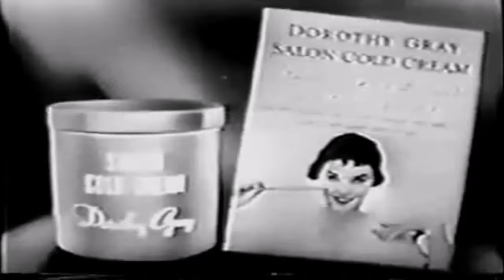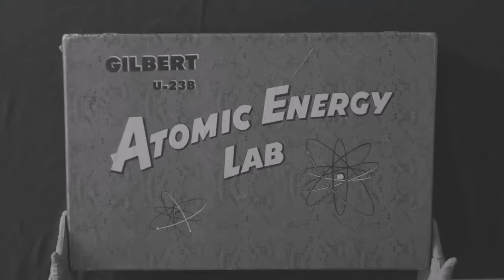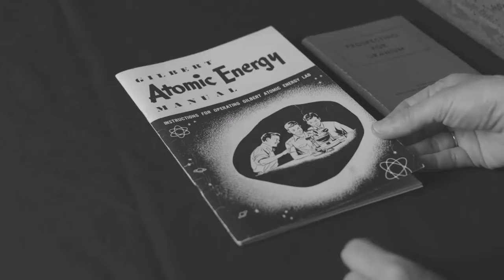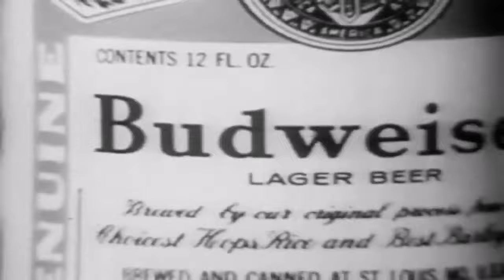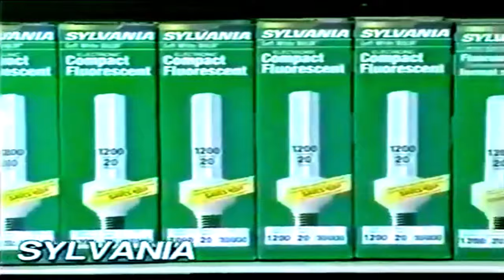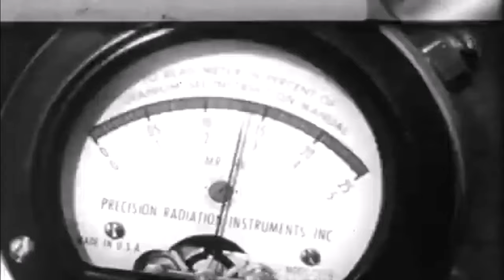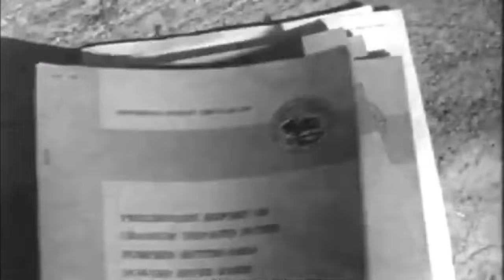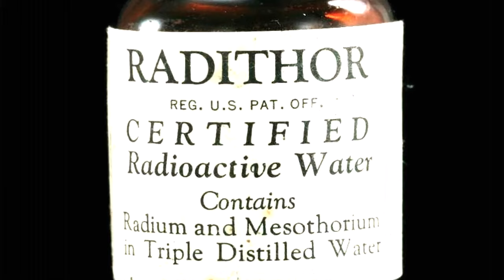I Found the Most Radioactive Product Commercials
hi :)